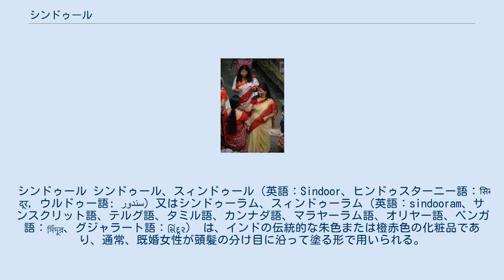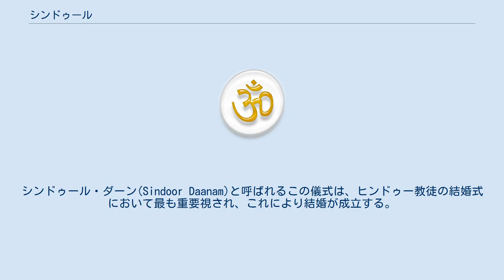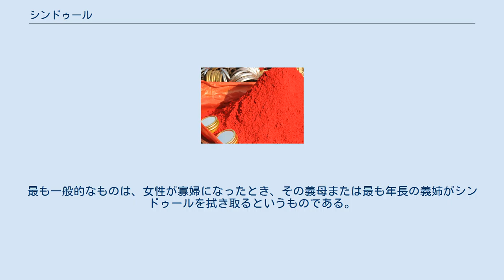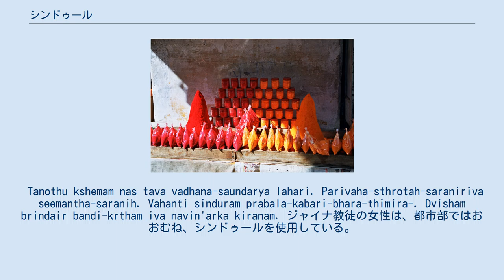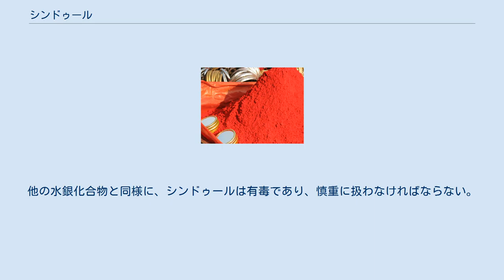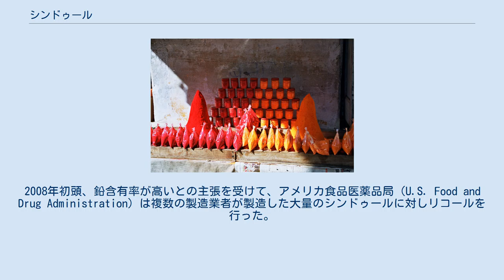シンドゥール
シンドゥール シンドゥール、スィンドゥール（英語：Sindoor、ヒンドゥスターニー語：सिन्दूर, ウルドゥー語: سندور‎）又はシンドゥーラム、スィンドゥーラム（英語：sindooram、サンスクリット語、テルグ語、タミル語、カンナダ語、マラヤーラム語、オリヤー語、ベンガル語：সিঁদুর、グジャラート語：સિંદૂર） は、インドの伝統的な朱色または橙赤色の化粧品であり、通常、既婚女性が頭髪の分け目に沿って塗る形で用いられる。
ヒンドゥー教のコミュニティにおいては、シンドゥールの使用は既婚女性であることを示すものであり、シンドゥールの使用の中止は、通常、寡婦となったことを示すものである。
 伝統的なシンドゥールの主成分は、通常、ウコンである。
市販のシンドゥールには、合成染料や化学物質が含まれており、適切な水準を遵守せずに製造されたものには水銀や鉛が含まれていることがある。
 シンドゥールを使用している女性 シンドゥールは、伝統的に、女性の頭髪の分け目（ヒンディー語でmaangと呼ばれる）全体に沿ってもしくは分け目の始点に塗る形で、または額に点として塗る形で（ヒンディー語でbindi（ビンディー）、テルグ語でbottuと呼ばれる）使用される。
シンドゥールは、ヒンドゥー教において、既婚女性であることを示すものである。
独身女性は様々な色で（額の）点を塗るが、シンドゥールを頭髪の分け目に塗ることはない。
寡婦はシンドゥールを使用せず、これは夫がもはや存命ではないことを示している。
 シンドゥールは、女性に対し、結婚式の日にその夫により初めて塗られる。
シンドゥール・ダーン(Sindoor Daanam)と呼ばれるこの儀式は、ヒンドゥー教徒の結婚式において最も重要視され、これにより結婚が成立する。
これ以降、女性は毎日、自分でシンドゥールを塗るようになる。
色を塗る類似の儀式は、シンドゥールの別名であるkumkumaに由来してpasupu kumkumaとして知られている。
 シンドゥールの使用の方法やスタイルは、個人の選好や宗教上の習慣により異なる。
多くの花嫁は頭髪の分け目全体にシンドゥールを塗るが、分け目の後端と額に赤い点をつけるだけにする花嫁もいる。
近年、若い女性の間では、ダイヤモンドのビンディーとともに、鼻に向けた三角の形にシンドゥールを塗ることがある。
 シンドゥールの拭き取りは、寡婦にとって非常に重要なことである。
この慣行に関しては多くの儀式が存在する。
最も一般的なものは、女性が寡婦になったとき、その義母または最も年長の義姉がシンドゥールを拭き取るというものである。
寡婦は腕輪を壊し、ビンディーも取り除き、多くの場合、鼻のリングとつま先のリングも取り除く。
頭髪の分け目は、生命に満たされた赤い血の川の象徴である。
シンドゥールを拭き取ったとき、その川は涸れ、乾いて空（から）になる。
この習慣は農村地域において一般的であり、すべてのカーストおよび社会階層がこれに従う。
 既婚女性はさまざまな色彩のものを身に着けるため、赤いシンドゥールは既婚女性にとって重要なものであるが、女性は寡婦になると、シンプルな白い服を身に着けるようになり、鮮やかな赤のシンドゥールを含め、色のついたものを顔面から取り除く。
 ヒンドゥー教のもとでのインドの結婚式の一部として、シンドゥールを塗る儀式 バルーチスターン地域のメヘルガルで発掘された女性像は、ハラッパー文化において、女性の頭髪の分け目にシンドゥールを塗っていたことを示唆している。
伝説によると、クリシュナの恋人であったラーダーは、シンドゥール（kumkuma）を炎のような形にして額に塗っていたとされる。
有名な叙事詩マハーバーラタでは、パーンダヴァの妻ドラウパディーは、ハスティナープラでの出来事を嫌悪し絶望して、シンドゥールを拭き取る。
シンドゥールの使用は、プラーナ文献であるラリター・サハスラナーマおよびサウンダリヤ・ラハリーにおいてしばしば言及される。
 シャンカラは、サウンダリヤ・ラハリーにおいて以下のように述べている。
 Tanothu kshemam nas tava vadhana-saundarya lahari. Parivaha-sthrotah-saraniriva seemantha-saranih. Vahanti sinduram prabala-kabari-bhara-thimira-. Dvisham brindair bandi-krtham iva...